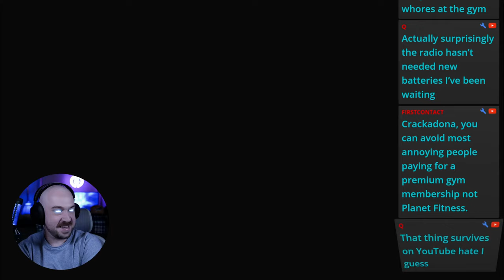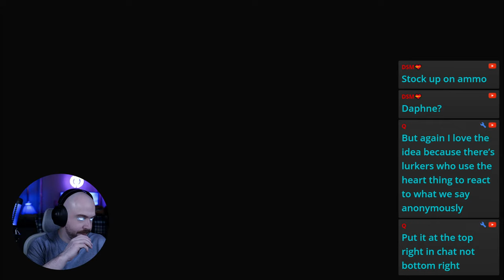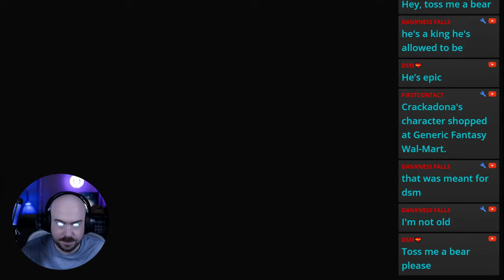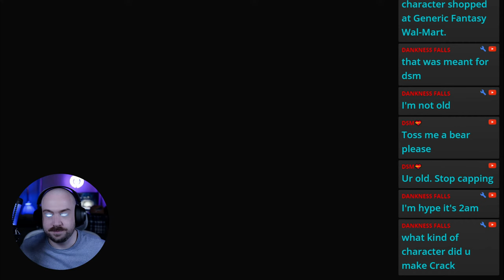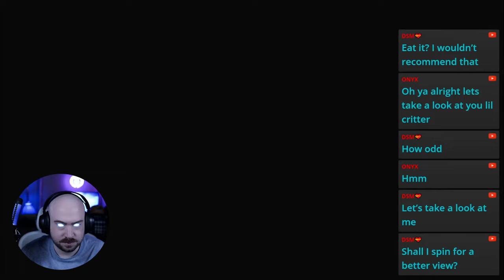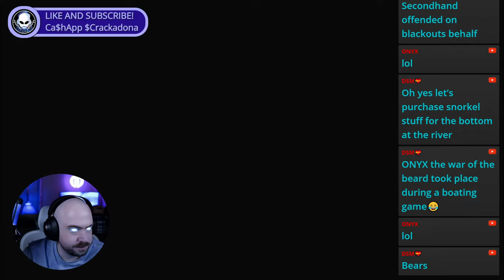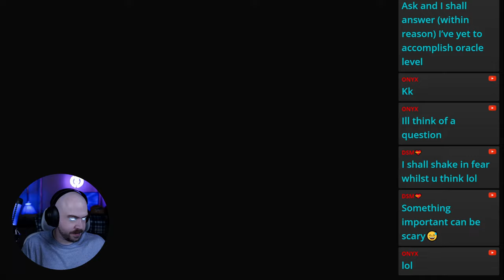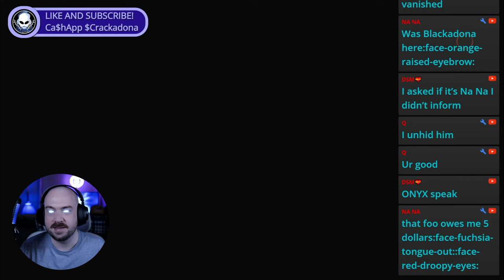🔴 | LIVE | 🔴 | DRAGON'S DOGMA 2 | COMFY QUESTING STREAM |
Join Catadona and his trusty man-servant Blackout Andy, as they go on an epic quest in search of a magical cure for baldness.